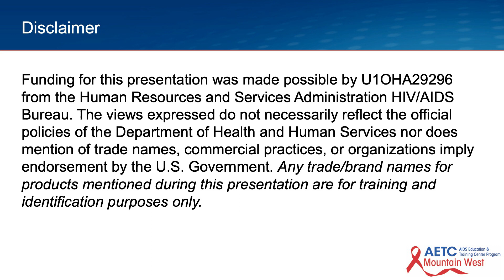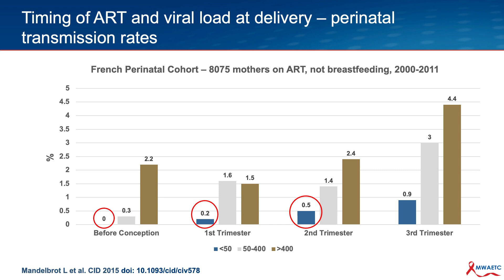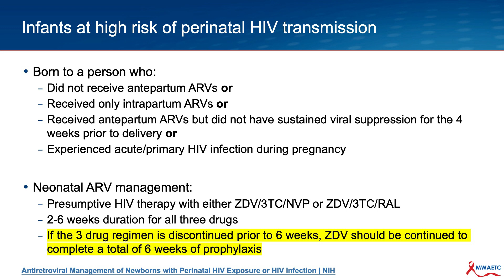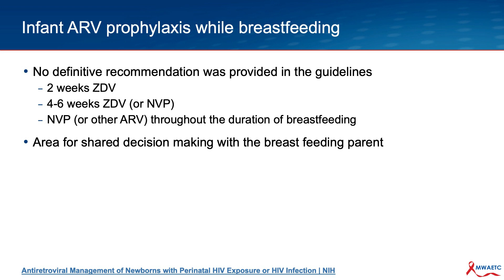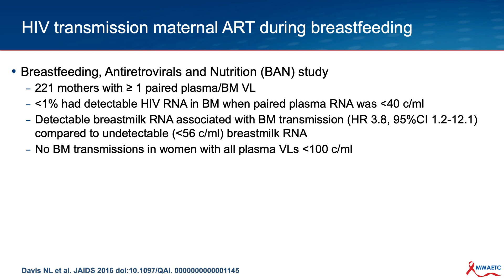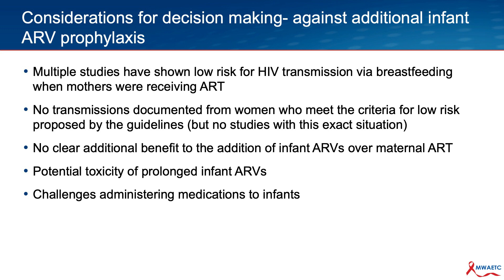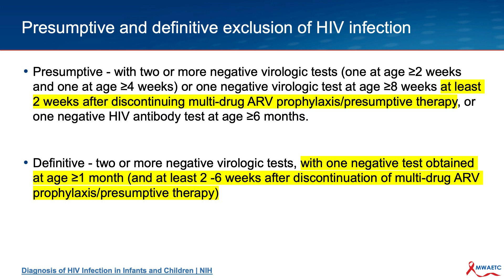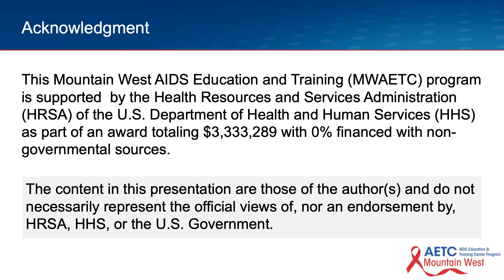Updates to Testing and Prophylaxis for Infants with HIV Exposure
Dr. Ann Melvin discusses updated national guidelines for HIV testing for infants exposed during pregnancy and for antiretroviral prophylaxis for infants.